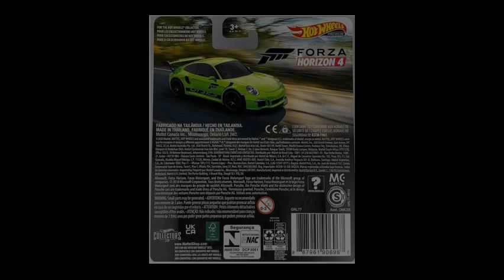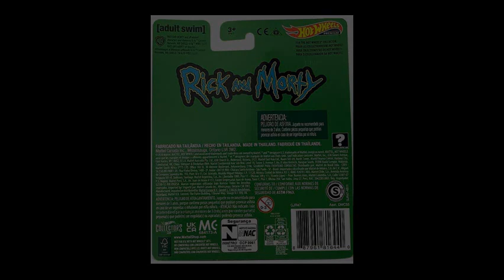Hot wheels better pictures of the new Entertainment mix!!